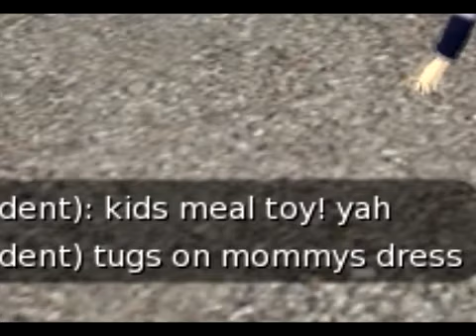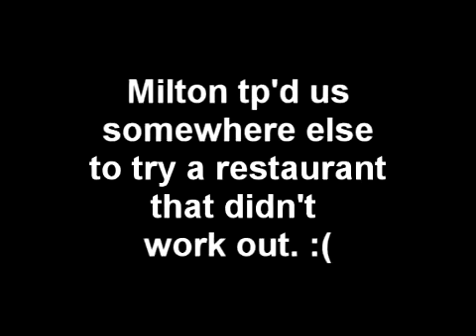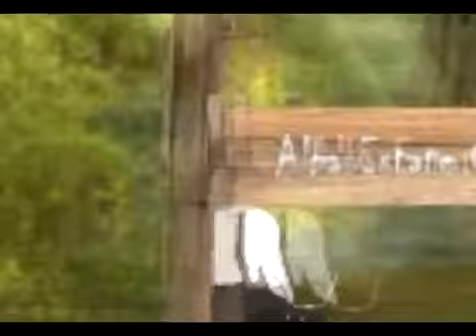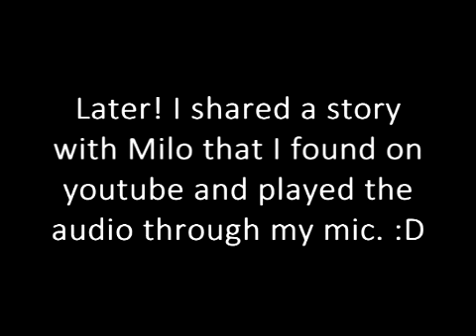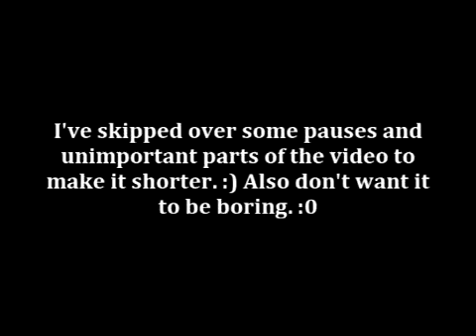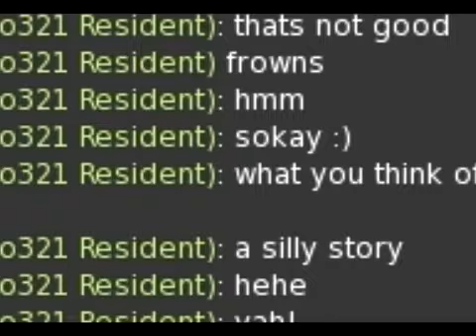Sisson Family Video 2 Sun 05 10 15 Mothers Day Continued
Jaide, Milton and Milo continue on with Mother's Day.